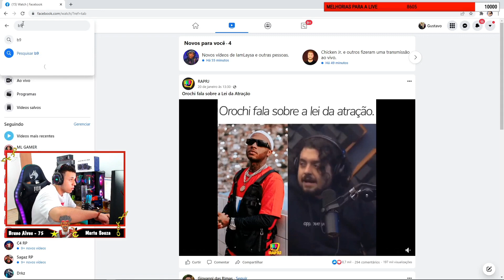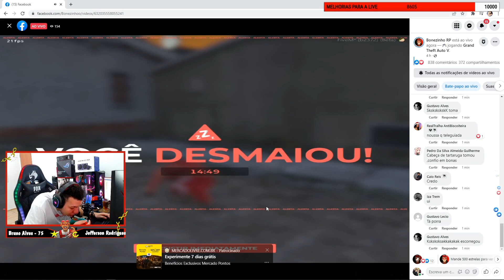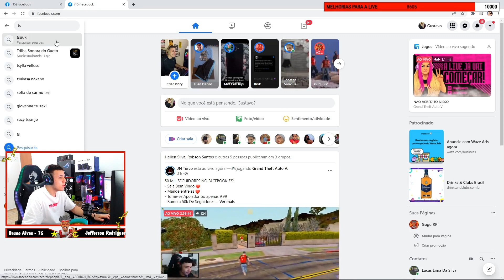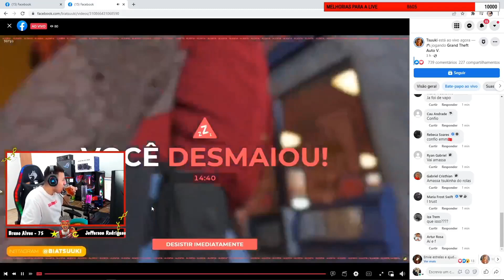TROPA DA TURQUIA FAZENDO LOJINHA NO CIDADE ALTA!! GTAV RP